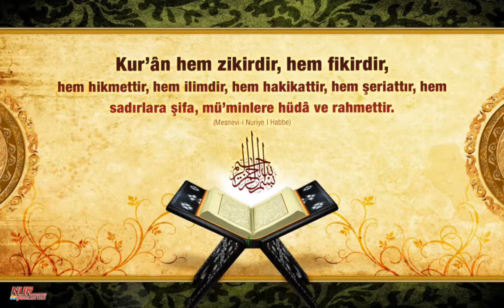Şeyh Mustafa İsmail ~ Nihavend ~ İnfitar 1-8 (1957)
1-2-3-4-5- Gökyüzü yarıldığı, yıldızlar döküldüğü, denizler birbirine katıldığı, kabirlerin içindekiler dışarı çıkarıldığı zaman, insanoğlu (yapıp) gönderdiklerini ve (yapamayıp) geride bıraktıklarını bir bir anlar.
6-7-8- Ey insan! Seni yaratıp seni düzgün ve dengeli kılan, seni istediği bir şekilde birleştiren, ihsanı bol Rabbine karşı seni aldatan nedir?